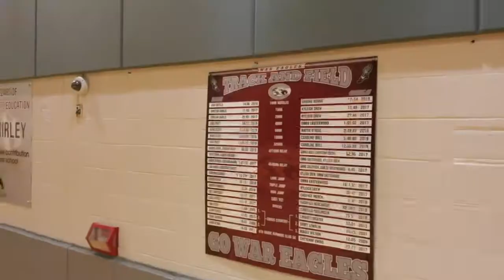Tour Chestatee Academy By Drone | Gainesville, GA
Take a drone tour of Chestatee Academy from the sky to the basketball court and back!

Airweb Digital is an immersive media provider, FAA Part 107 certified for drone operations, and providing technological solutions to projects and properties of all sizes.